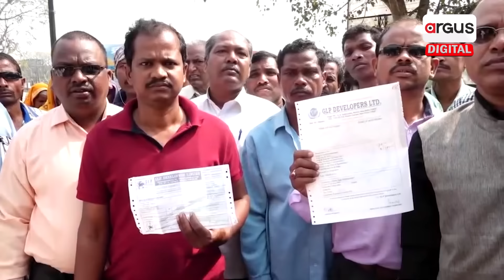BJP Leader Dharmendra Pradhan Claims, Corrupted Politicians Under BJD Den Will Be Punished Heavily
ଯାଜପୁରରୁ ଧର୍ମେନ୍ଦ୍ରଙ୍କ ରଣହୁଙ୍କାର କହିଲେ ଜୁନ ମାସ ଶେଷ ଆଡକୁ ଆଇନ ଜାଲରେ ପଡିବେ ବଣ୍ଟି ବବଲି ଯୋଡି I